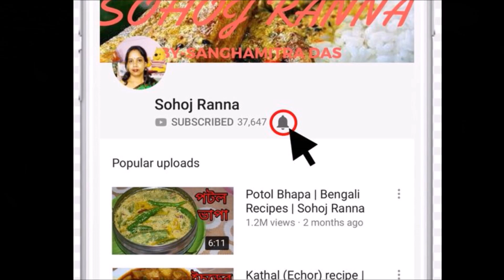মুড়ি ও সুজি দিয়ে বানিয়ে ফেলুন এই অপূর্ব স্বাদের টিফিন রেসিপিটি । Bengali Tiffin Recipe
মুড়ি ও সুজি দিয়ে বানিয়ে ফেলুন এই অপূর্ব স্বাদের টিফিন রেসিপিটি । Bengali Tiffin Recipe | Sohoj Ranna